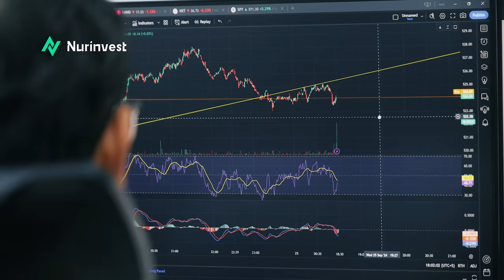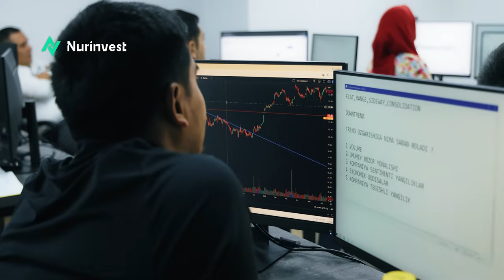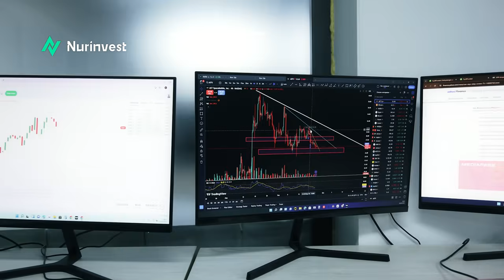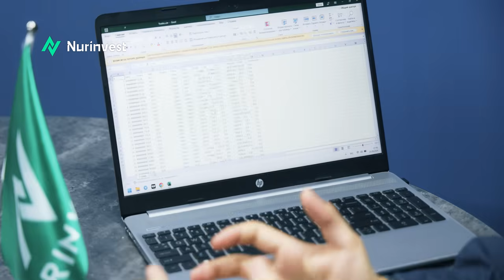SIZ ham endi Investitsiya qila olasiz !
Admin aloqa uchun: 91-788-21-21 (Telegram bor)